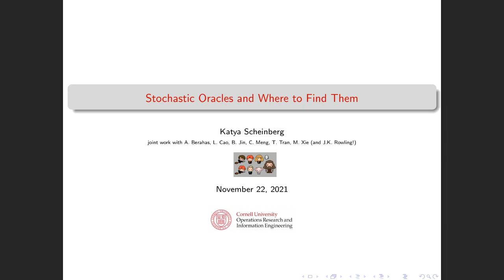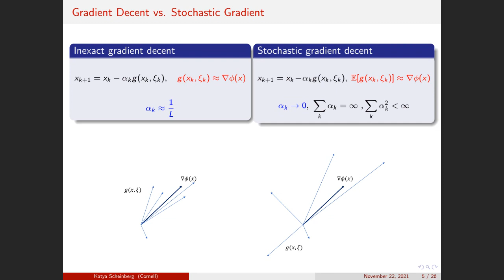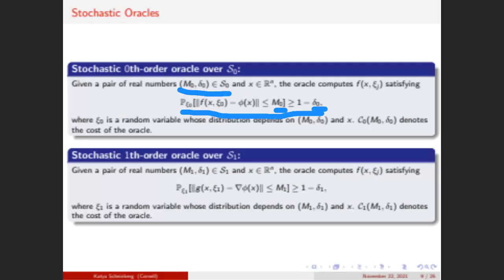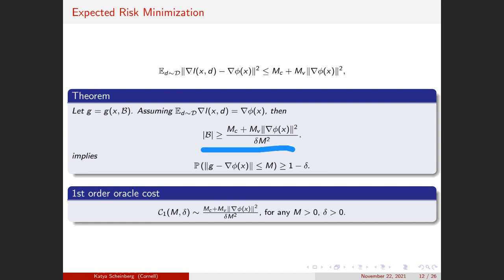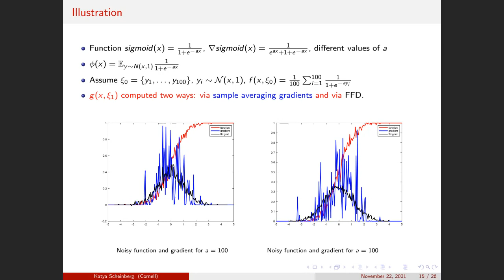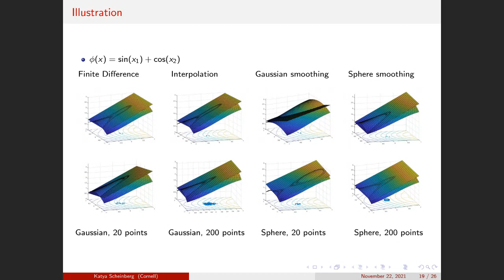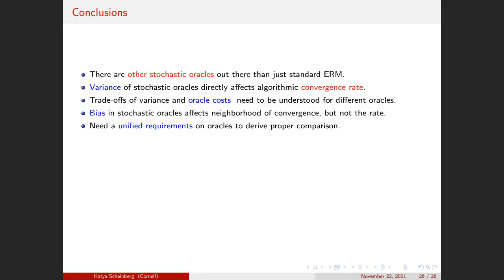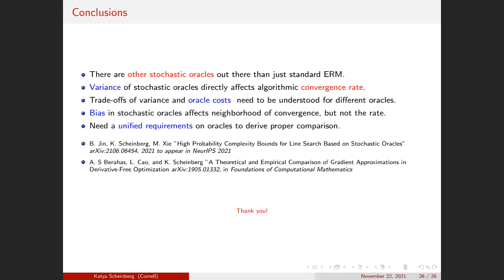Machine Learning NeEDS Mathematical Optimization with Prof Katya Scheinberg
Abstract: Continuous optimization is a mature field, which has recently undergone major expansion and change. One of the key new directions is the development of methods that do not require exact information about the objective function. Nevertheless, the majority of these methods, from stochastic gradient descent to «zero-th order» methods use some kind of approximate first order information. We will overview different methods of obtaining this information in different settings, including simple stochastic gradient via sampling, traditional and randomized finite difference methods and more. We will discuss what key properties of these inexact, stochastic first order oracles are useful for convergence analysis of optimization methods that use them.